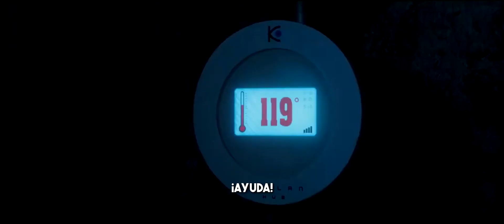Child´s Play 2019 Trailer 2 Subtitulado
llega el segundo trailer del remake de nuestro buen amigo chucky
con la voz de Mark Hamill como chucky
esta pelicula llega a las sales de cine el proximo 21 de junio